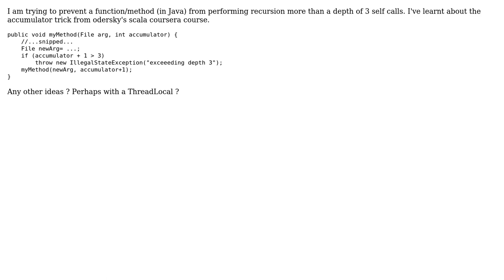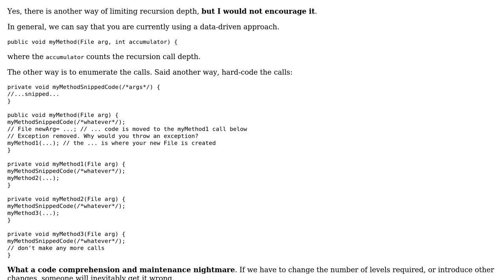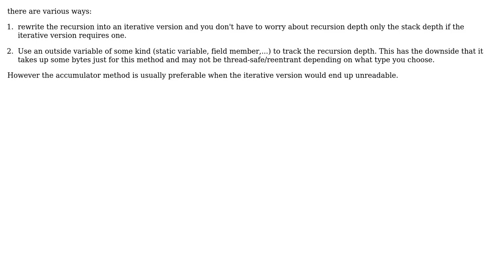Software Engineering: Are there other ways to limit recursion depth for a function? (2 Solutions!!)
Software Engineering: Are there other ways to limit recursion depth for a function?

With thanks & praise to God, and with thanks to the many people who have made this project possible! | Content (except music & images) licensed under CC BY-SA | Music | Images & others | With thanks to user socgen hacker user ratchet freak user FrustratedWithFormsDesigner user andy256 and the Stack Exchange Network Trademarks are property of their respective owners. You are responsible for your own actions.